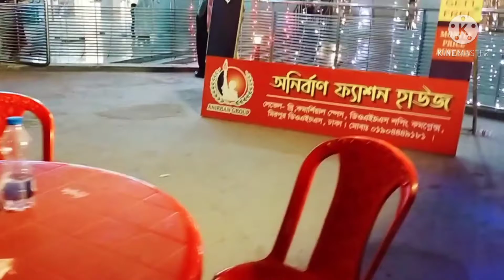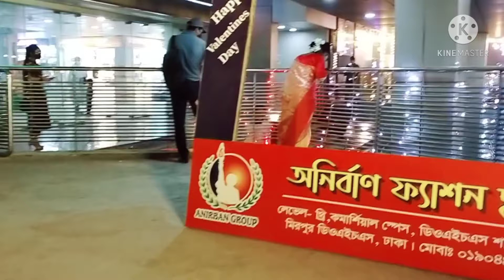পহেলা ফাল্গুন এ আমাদের ঘুরাঘুরি,কেমন কাটলো আমাদের বসন্ত?Kt_Zzaman_vlog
আসসালামু আলাইকুম।
আজকে পহেলা ফাল্গুন এ আমরা দুই টোনাটুনির কি করলাম,কোথায় ঘুরলাম, দেখুন ভিডিওতে।
সবাই আমাদের জন্য দোয়া করবেন।